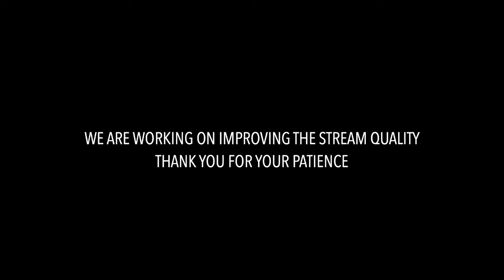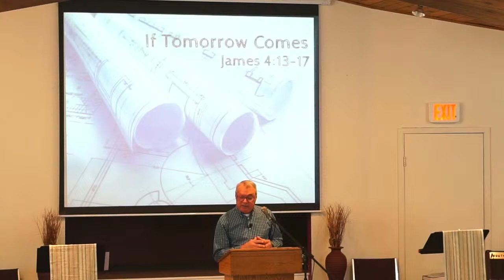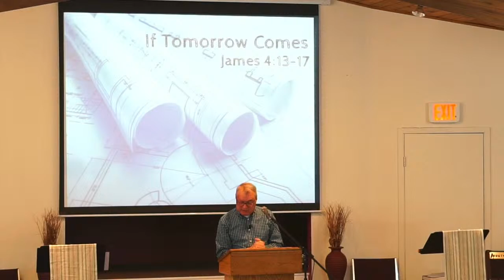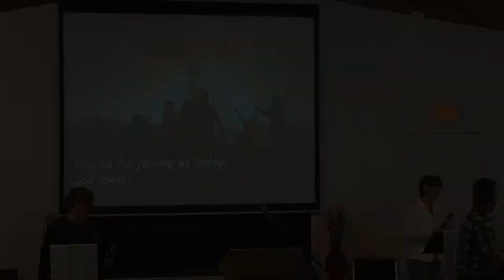Community Baptist Church - April 7, 2024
Welcome to Community Baptist Church! We're glad you can join us to worship together this Sunday morning. If you are experiencing any technical issues, please let us know in the chat and we will do our best to take care of it.

All worship songs used with permission; CCLI #391402.